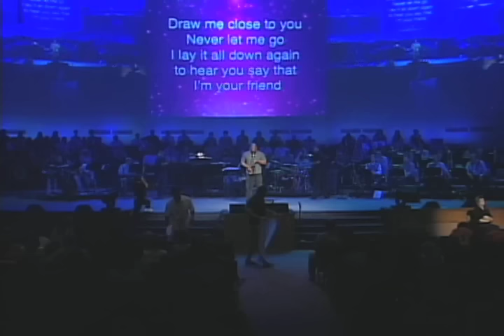Draw Me Close To You "Sax Solo"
Sax Solo performed by Shawn "Thunder" Wallace at Grove City Church of the Nazarene.